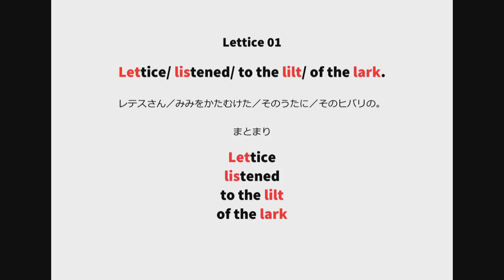英語よみきかせリズミクス Lettice 01